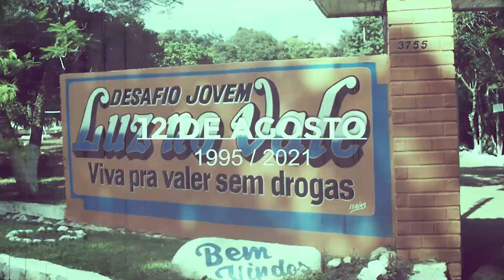PAULO OPUS DEI FABINHO VARGAS ANDERSON ALVES DEPOIMENTOS DESAFIO